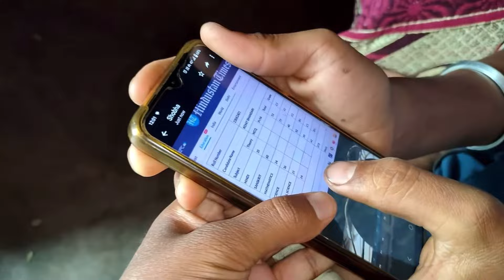Finally बता दिया सब एक साल में 33k YouTube journey कैसे हुई😍| Pahadi lifestyle vlog@mrbhandarivlog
आपको वीडियो अच्छी लगी हो तो like 👍 comment ❤️
ज़रूर करें 😎🙏